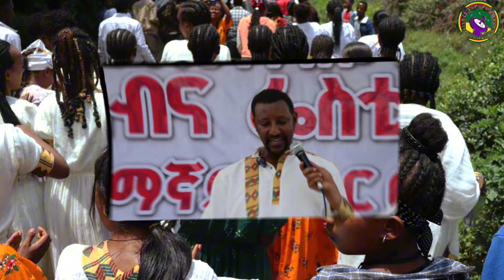በኬላ የአዳብና ኧሮሻት ስርም ስሜት ቢሎግጥ ዘባ ተከበሮ